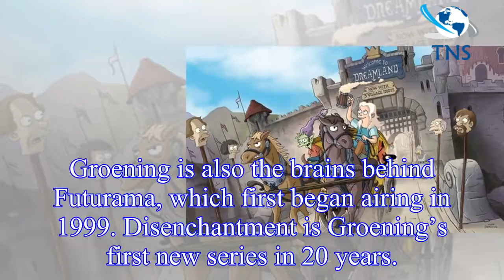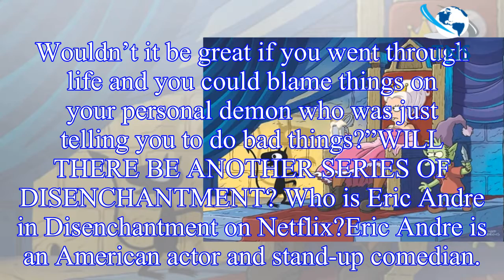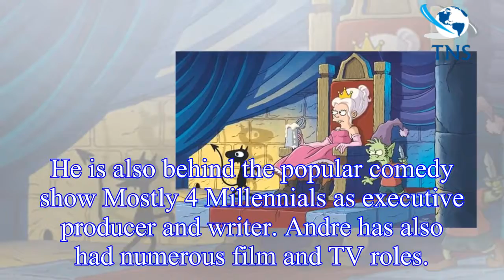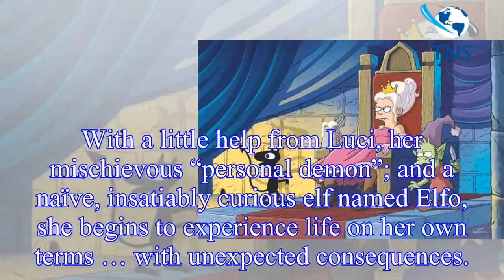Disenchantment on Netflix cast: Who is the voice of Luci? Who is Eric Andre?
All 10 episodes were released at once so fans have been binge-watching the series over the weekend. Disenchantment dropped on Netflix on Friday, August 17.
The show has been made by Matt Groening, cr